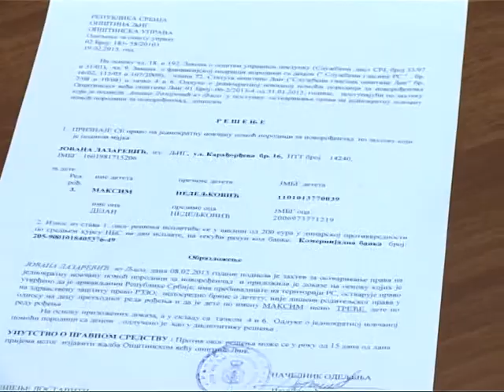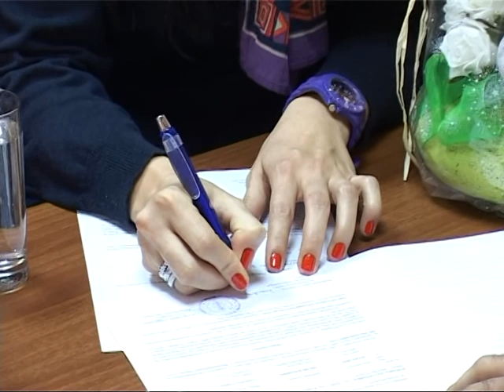Повластице за породиље